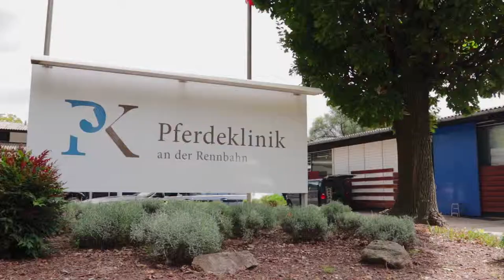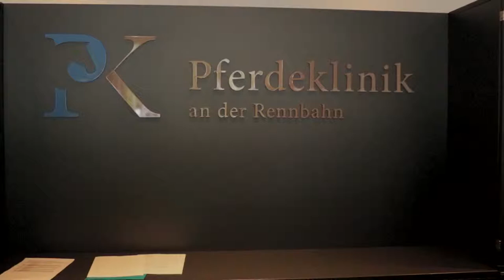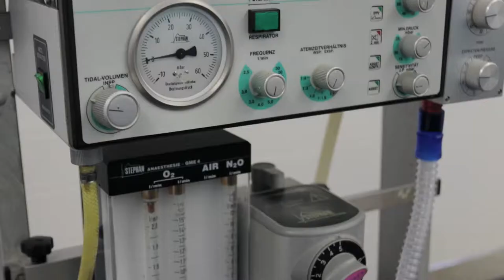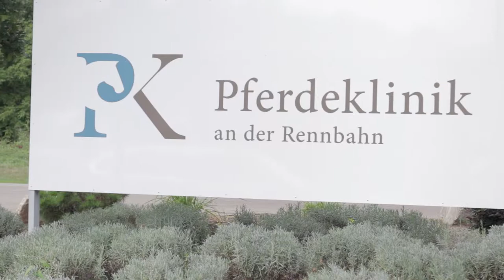Pferdeklinik an der Rennbahn